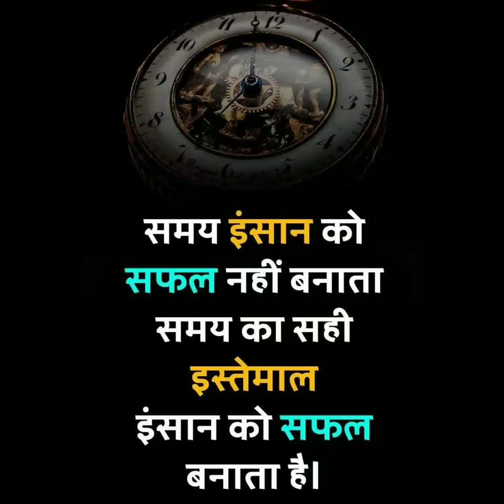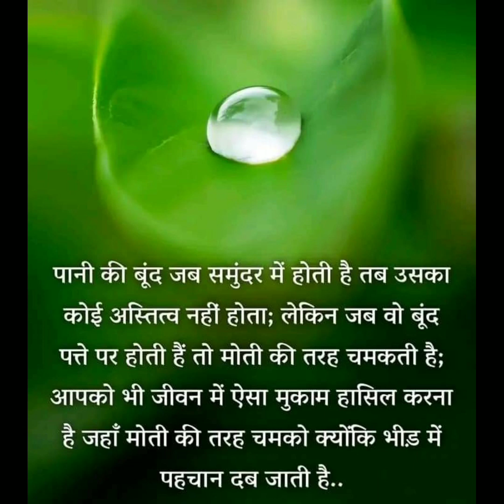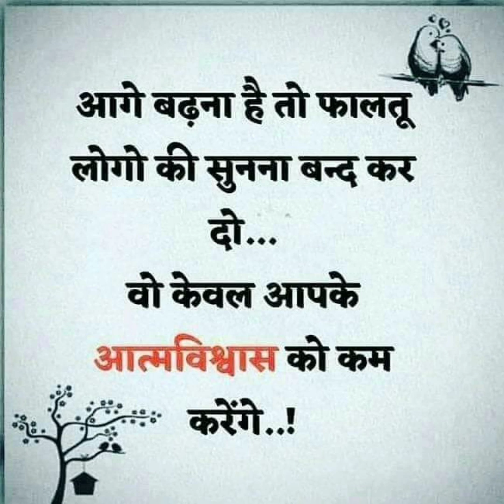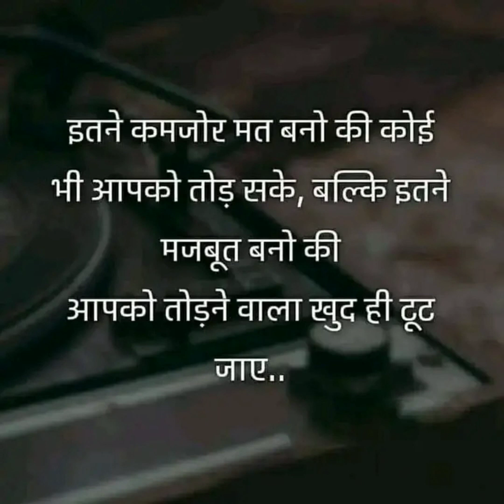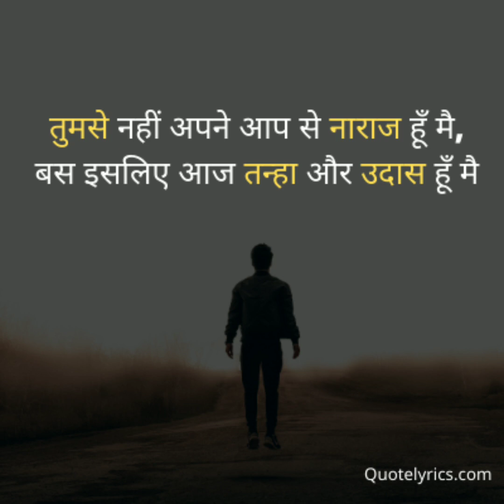new ias motivational song / ias song / ias 🚓🚔 video / upsc motivational song video 🇮🇳🇮🇳/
thanks 🙏🙏🙏🙏🙏🙏🙏🙏🙏🙏🙏

Keywords 👉👉
ips motivational quotes songs video
IPS girl officer motivational video song
IPS navjot simi motivational video song